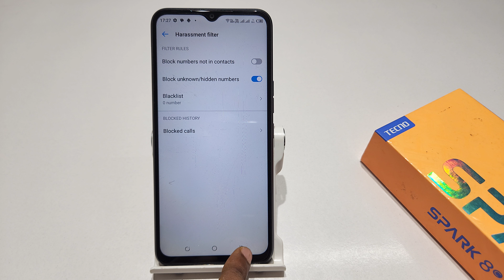How to block unknown number in tecno spark 8 , 8t | tecno spark 8c me number block kaise kare